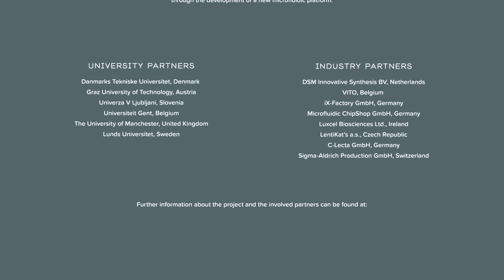World of Microfluidics European Micro Cup: Enzymes vs. substrates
Welcome to the European Micro Cup - the scientific game of microfluidics! The three episodes each represent your ticket to a whole new dimension of micro-scale technology. In this episode you will follow the encounter between the enzymes and the substances in the micro-arena. You will also learn about how ‘research coaches’ are hunting for and selecting the best enzyme players to represent them in the European Micro Cup and how they are making sure that their players have the optimal conditions to bring intensity into the game.

Microfluidics is a field of science that connects engineering, physics, chemistry, biochemistry, nanotechnology and biotechnology. It allows for precise control and manipulation of very small amounts of fluids and it is mostly used for developing e.g. inkjet print heads, DNA chips and lab-on-a-chip technology.

The BIOINTENSE project:
BIOINTENSE is a single stage knowledge based bio economy (KBBE) collaborative project. The main objectives in BIOINTENSE are to increase biocatalyst productivity and process intensity. This will result in economically feasible processes by integration and intensification and also shorten the development times by developing optimized tools and protocols that can be widely applicable in industry. More than this, the lack of fundamental understanding on the interactions between reaction, biocatalyst and process characteristics will be addressed to minimize the uncertainties with respect to the cost of future biocatalytic processes. BIOINTENSE will also increase understanding about the factors contributing to the total cost and environmental impact.

Project partners and Funding:
BioIntense partners are: Technical University of Denmark, Technical University of Graz, University of Ljubljana, Ghent University, The University of Manchester, Lund University, DSM Innovative Synthesis BV, Vlaamse Instelling voor Technologisch Onderzoek N.V., iX-Factory GmbH, Microfluidic Chip Shop GmbH, Luxcel Biosciences Ltd., LentiKat´s a.s., C-Lecta GmbH, Sigma-Aldrich Production GmbH.. BIOINTENSE is EC-funded through the 7th Framework Cooperation Programme that has the strategic objective of supporting research activities to gain or consolidate leadership in key scientific and technology areas and to encourage international competitiveness whilst promoting research that supports EU policies. (312148).